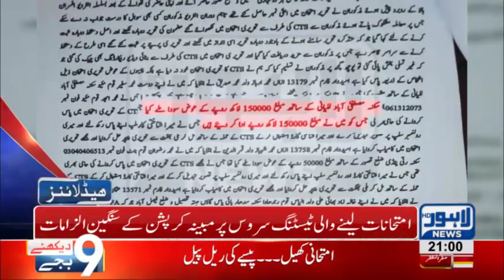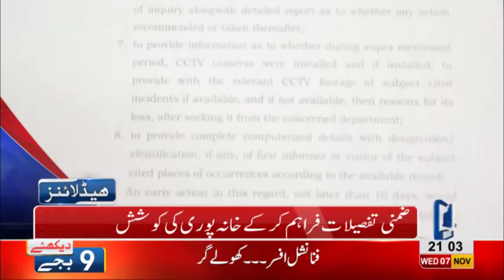09 PM Headlines Lahore News HD – 7th November 2018